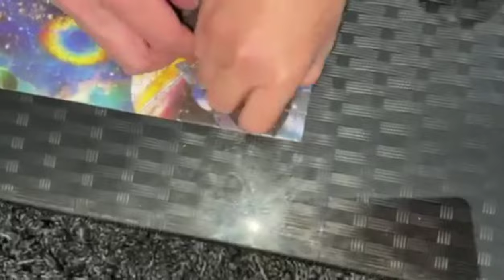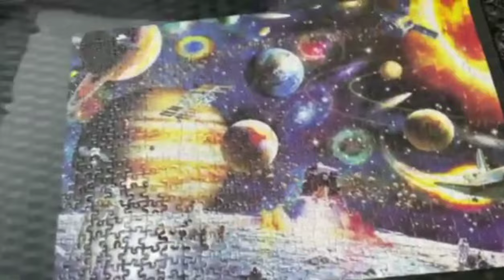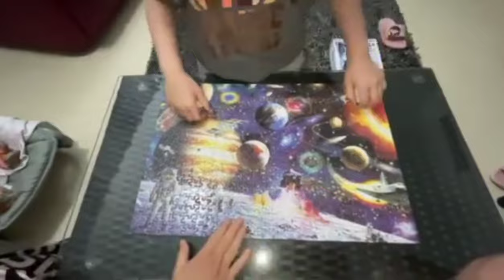Building 500pcs Puzzle/ProEspi Family Vlog/ puzzle #500